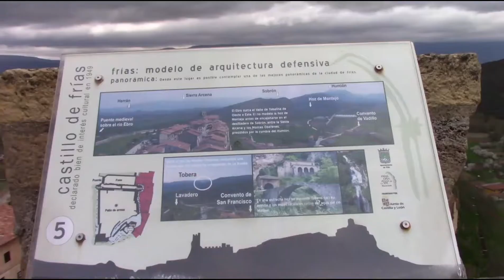Frias (Burgos)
Frias es una de las locadidades mas bonitas que se pueden visitar. Se encuentra en Las Merindades, el norte de Burgos.